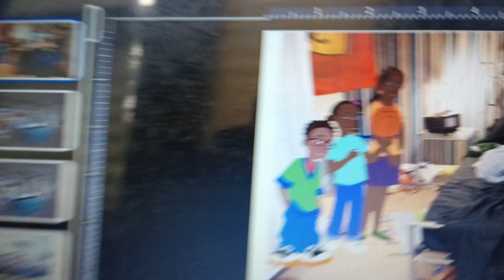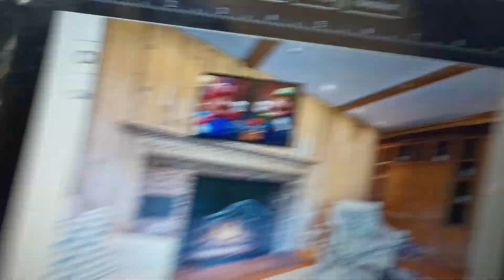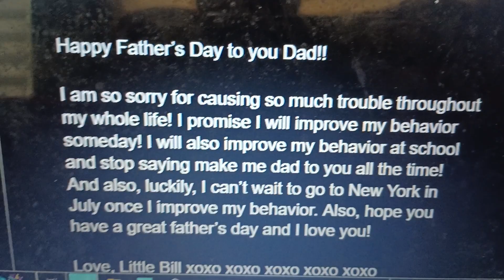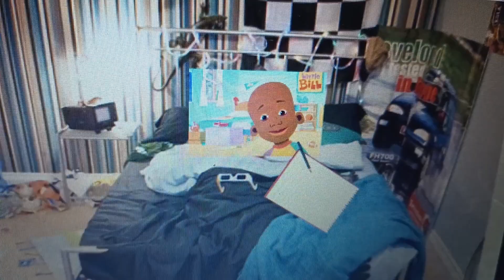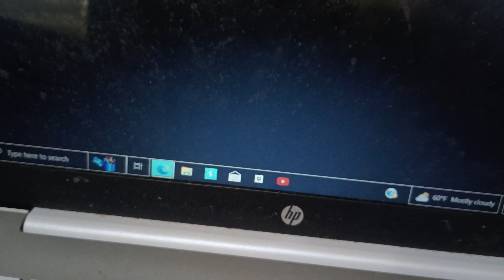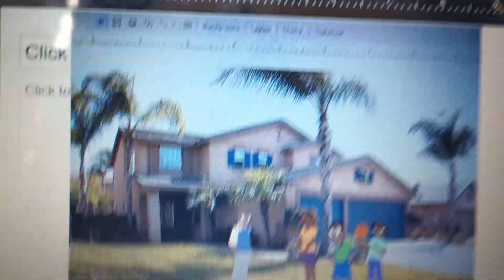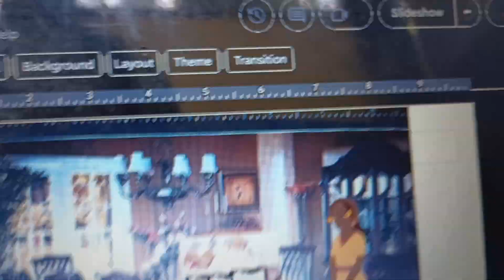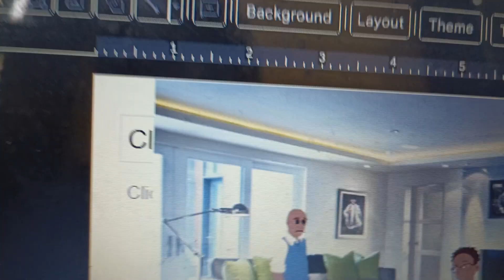Little Bill Gets Grounded on Father's Day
Little Bill Gets Grounded on Father's Day! Enjoy!

This video is requested from two users: Keith the FNAF fan and PS2 sports gaming. And if you guys are watching this thank you guys so much for the request I appreciate it!

I hope you guys enjoyed this Father's Day special!